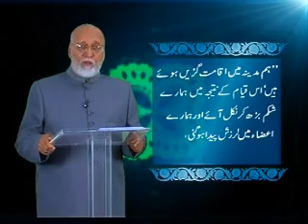Imraz E Jigar, Tib e Nabvi by Hakeem Syed Abdul Ghaffar Agha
camel milk, anti oxidant, milk thistle